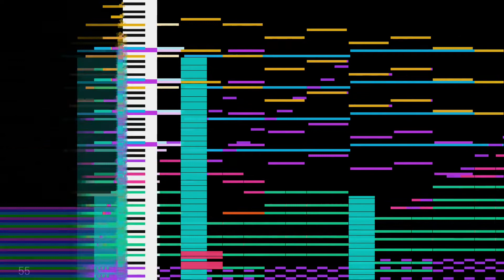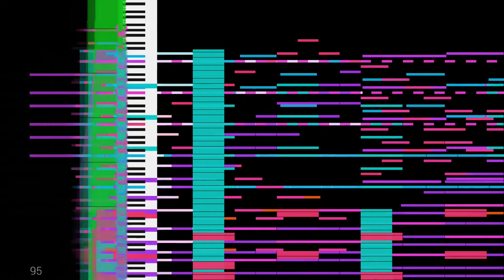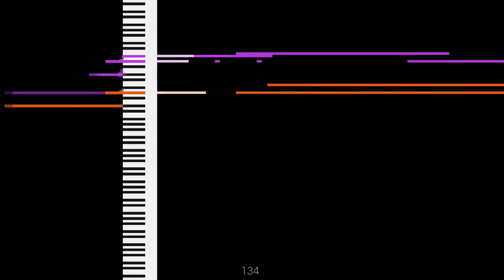【Black MIDI】Touhou 8 Reach for the Moon Immortal Smoke 5 5Million(MIDI Fall 2.2 test)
MIDI by:EpreTroll
Hello,i use MIDI Fall Make this Video,This is MIDI Fall official